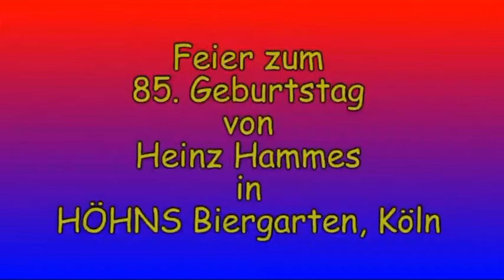85. Geburtstag von Heinz Hammes 2013